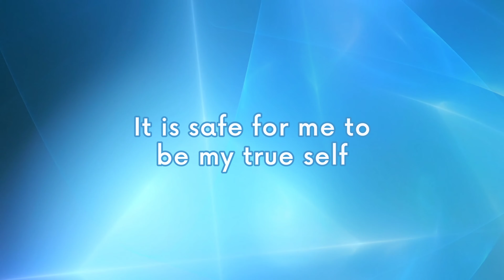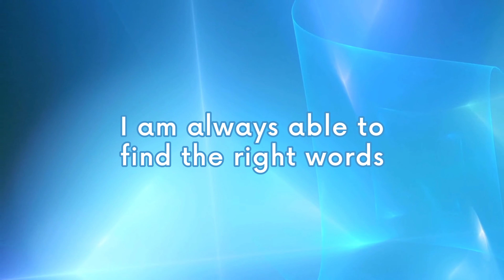POWERFUL Throat Chakra Affirmations 💙💙💙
Do these Affirmations if you need to balance the energy of Expression, Communication and Connection with your Truth.

You can do the Affirmations every day for a faster and more effective shift in your vibration and healing for your Throat Chakra.

👉🏼 All my lovely Patrons are now receiving weekly Energy Healing with Reiki and Angel Therapy.

👉🏼 If you enjoy this channel and feel like supporting me back, you can make a much appreciated contribution here: (thank you for inspiring me to keep helping you! 🥰🙏🏼💗)

Maria 💜